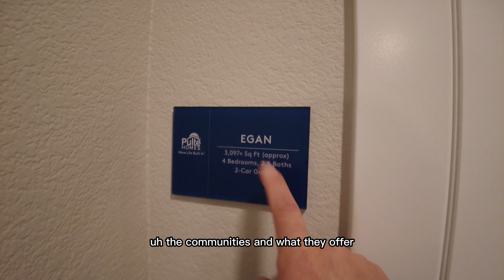Modern Elegance By Pulte Homes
Delamar By Pulte Homes - Four Plans Available - The Calico | The Egan | The Delano | The White Pine

Intro: 0:00

00:27 - The Delano - Starting From $606,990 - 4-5 Bed  |  2.5-4.5  |  2 Garage  |  3,158+ sqft

07:35 - The Egan -  Starting From $602,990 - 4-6 Bed  |  2.5-4.5  |  2 Garage  |  3,097+ sqft

15:10 - The White Pine -  Starting From $753,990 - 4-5 Bed  |  2.5-4.5  |  3 Garage  |  4,220+ sqft

Two and three-story new construction homes available in a desirable southwest Las Vegas location in Highlands Ranch. Available rooftop decks & guest suites provide flexibility for entertaining with four unique floor plans. Convenient access to both the I-15 and 215 Beltway leaves you just minutes from your next adventure.

BUYING A NEW CONSTRUCTION HOME? For a New Home Search, Visit my New Home Website Below:

LOOKING FOR A SPECIFIC BUILDER IN LAS VEGAS? See below all of their available communities under construction.

Are you thinking of moving to Las Vegas or Henderson, Nevada? Let us help! 😊

ニニニニニ
If this is your first time on this channel, and you want to know everything about eating, sleeping, working, playing, and the good and the bad of living in Las Vegas/ Henderson, NV, then subscribe and tap the bell for notifications, you can be the first to know about the current market in Las Vegas/Henderson.

We get calls and emails daily from people like you looking for help making their move to Las Vegas/Henderson, and we love it. So whether you are moving in 7 days or 777 days, please call us, text us, or email us so we can help you make a smooth move to Las Vegas/Henderson, Nevada.

Data:sus.gov/quickfacts/fact/table/lasvegascitynevada,US/HSG445221

*All stats, data, house pricing, and anything else mentioned is subject to change and is provided merely as an example at the time of this recording*

Let's Chat! :.)

Manuel Ayala -Las Vegas Real Estate Agent/Advisor |
Lic# S.0184568
Simply Vegas

Grateful 🙏🏽
Matthew  25:35-40